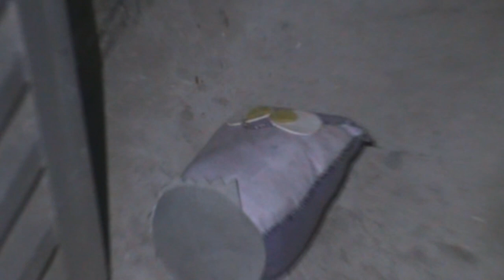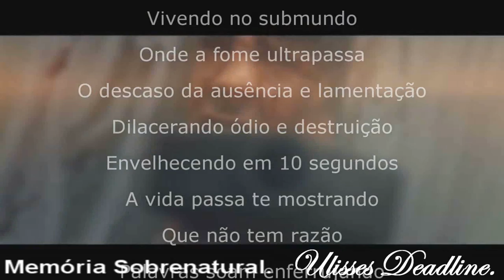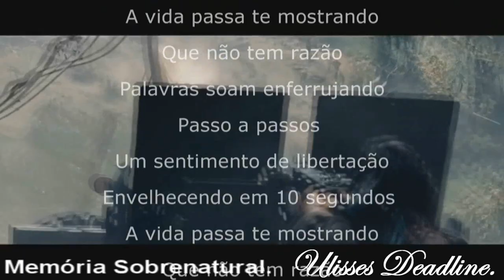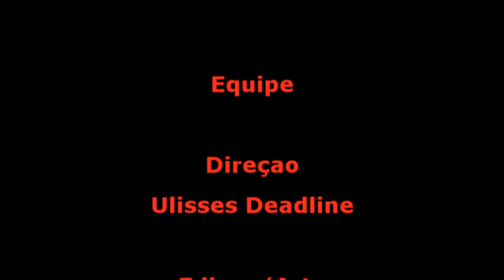DeadLine em: Necrotério 2 / Em busca de liberdade Memória Sobrenatural